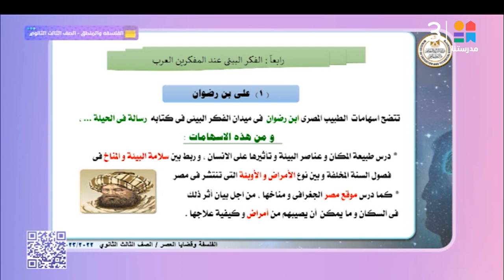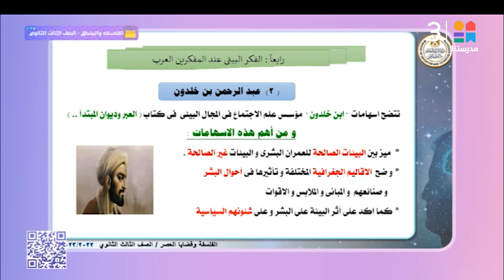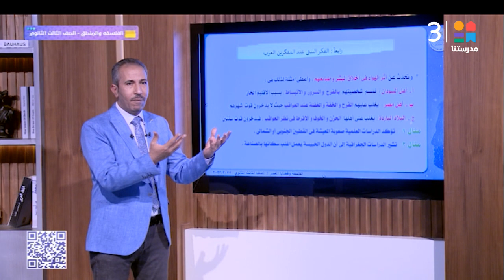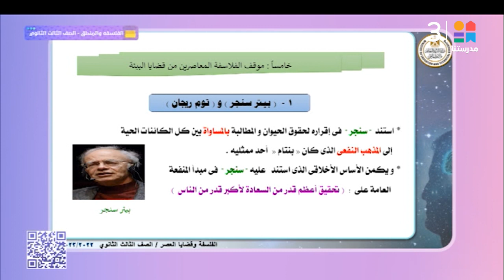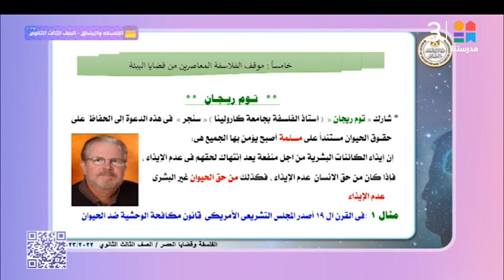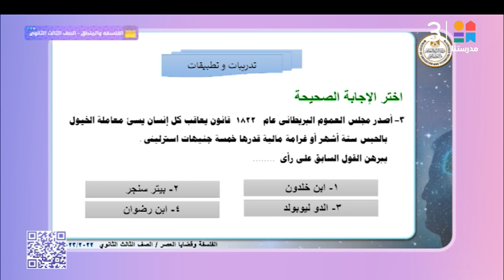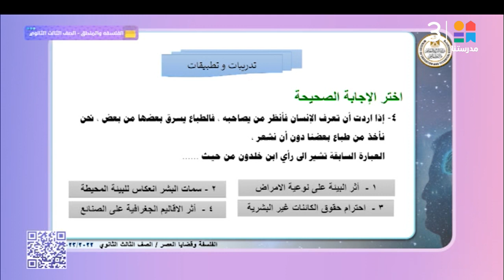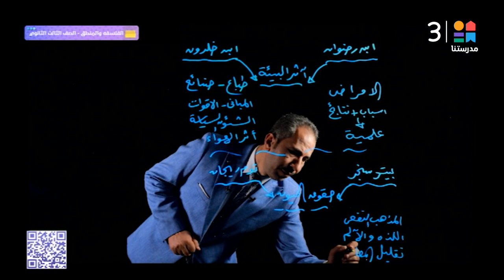الصف الثالث الثانوي | الفلسفة وقضايا المجتمع | الفلسفة والمنطق